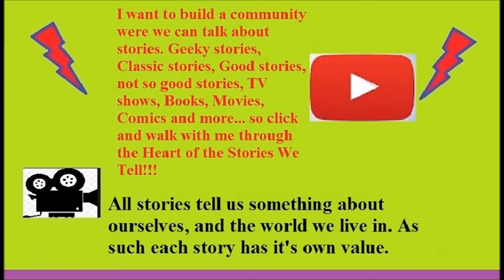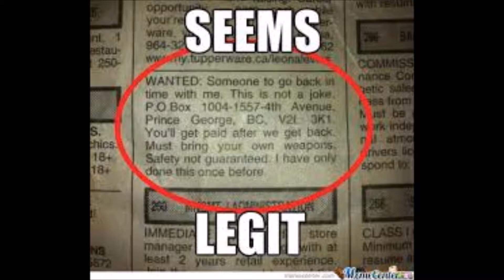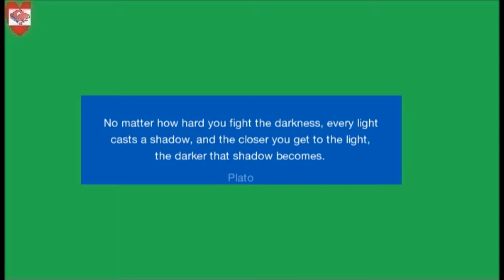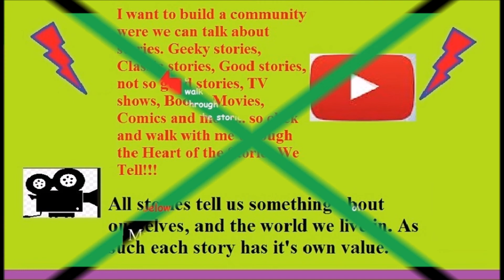Review: Agents of SHIELD 5:7 1/12/2018 (Together or Not at All)